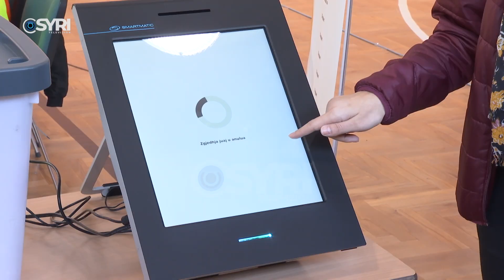Zgjedhjet vendore të 14 majit, qytetarët votojnë për kryebashkiakët e tyre